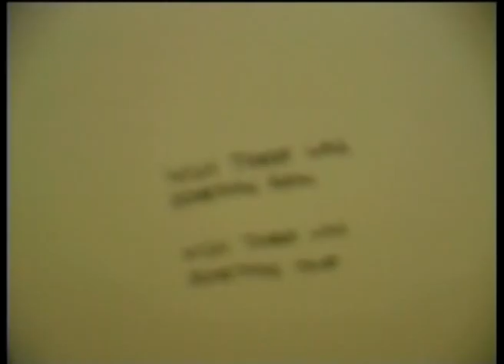Illusion (1999)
A short film by Bernd Kilga
(rejected) application for the Vienna film academy

Language: German (English subtitles)
Budget: 300 EUR
Equipment: Canon XL2 (miniDV, PAL), 4 stage lights
Software: Adobe Photoshop + Adobe Premiere
Location: Cafe Marktplatz, Dornbirn / Bundesgymnasium Dornbirn (Austria)
Pre-production: 9 weeks
Shooting: 2 days
Post-production: 2 weeks (3 hours before deadline)

Please note that actors and crew are all amateurs. Some live action scenes had to be dubbed because of the very difficult room-acoustics at site #1. Lip-sync is off, but it was the best I could do at the time. Originally released on VHS via Matrox Rainbow Runner MJPEG codec (horrid color bleeding and compression shortcomings).

Thanks to all helpers and extras, you guys were awesome!

Special thanks to (former) BG Dornbirn director Wolfgang Klocker for trusting me with the master key. We did not smoke in the school's bathroom. That's.. uh.. special effects!